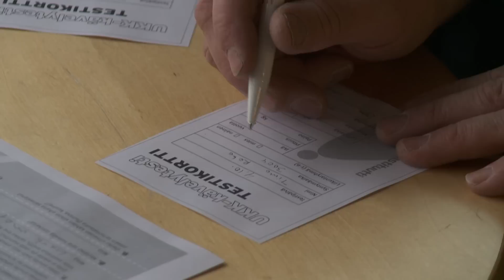5.10.2012-Elämäsi Kuntoon--tapaaminen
Viime vuonna syksyllä aloittanut Elämäsi Kuntoon-ryhmä tapasi areenalla muisteluiden ja tilanteen päivityksen merkeissä.